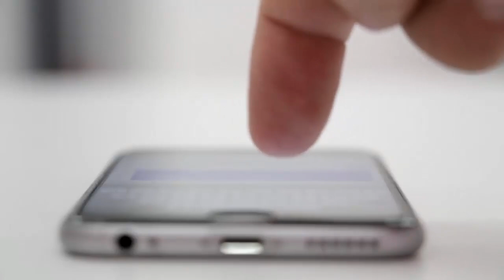Aplicate Aceite de Bebe con Sabila y Me darás las gracias para siempre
Aceite de bebe con áloe vera para una piel COMO SIEMPRE SOÑASTE
2 ingredientes potentes para cuidar de tu piel. esta combinacion puedes usarla en tu rostro, manos y piernas.
no dejes de ver este video hasta el final para que aprendas como hacerlo.